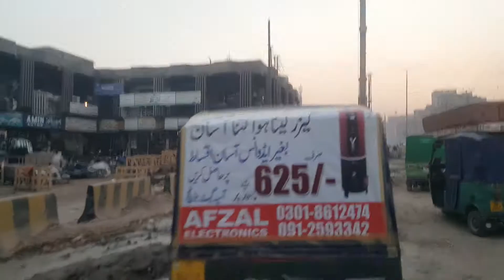Peshawar Saddar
Metro bus service ki waja se rush